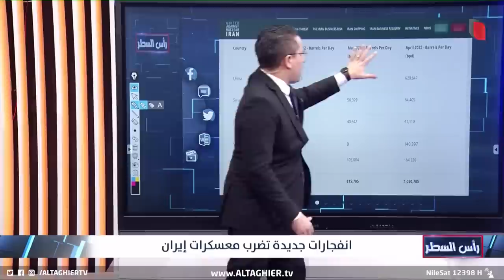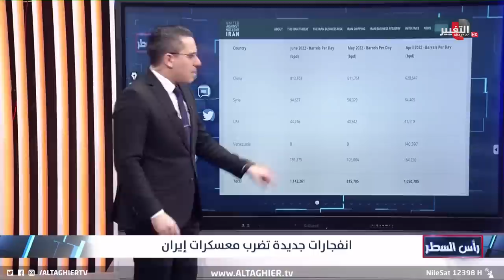تحت انظار كيسنجر .. انفجار غامض يفاجئ طهران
موقع قناة التغيير الفضائية الالكتروني